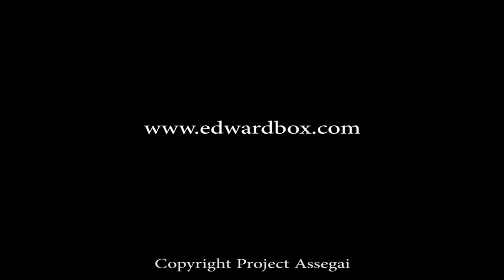PROJECT ASSEGAI - My Ship Has Sailed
One of my pupils wanted to do a video to this song for a college project. It uses stock footage and he admits it's pure cheese but if you want to relax and check out the song then go for it.! It's the last track on the Project Assegai album and it has mellow 70's vibe, not the first time I've attempted a song like this but I really like the vibe we have acheived.

Taken from the album Project Assegai.

Copyright PROJECT ASSEGAI 2018

Composer: Edward Box